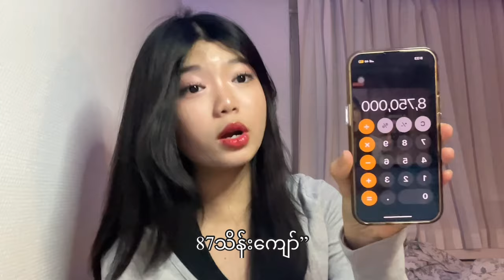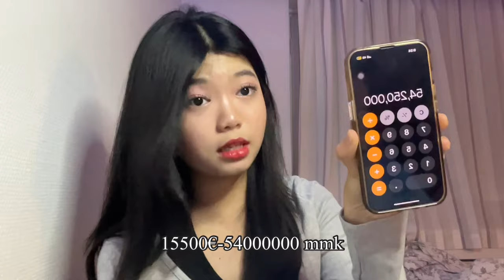Watch this if you want to study abroad for free in Finland!!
Hello! I answered the most asked questions in this video and you can freely ask more questions in the comments.